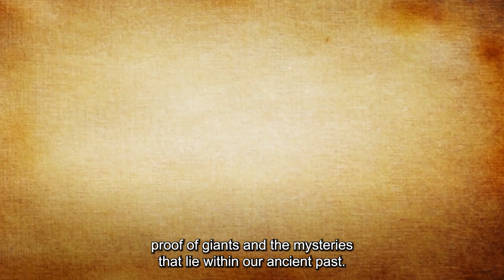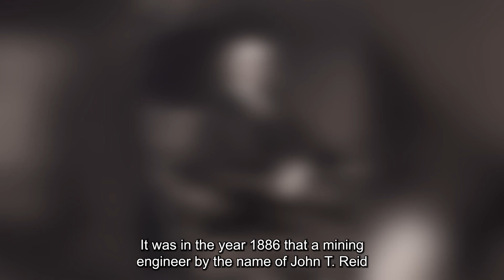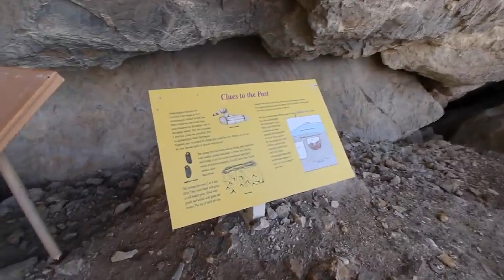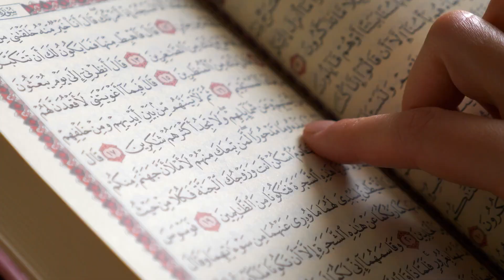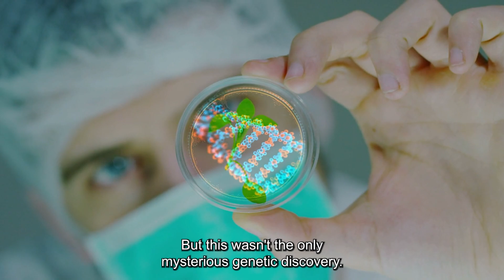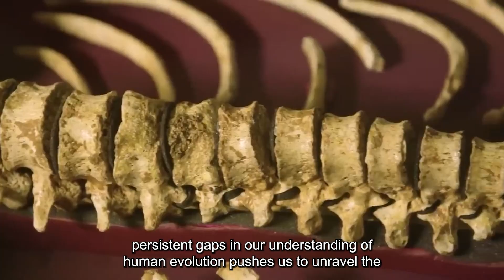Proof of Giants' Existence Emerging Everywhere!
Our exploration begins with the unearthing of the Castelnau Giant, an immense colossus discovered in France. The bones found, including a humerus, tibia, and femoral mid-shaft, astounded experts with their size, estimating that the giant could have reached an astonishing height of 3.50 meters. However, the abnormal dimensions of these bones raised intriguing questions about the true nature of this colossal individual, leaving us to ponder whether they were part of an exceptionally tall human race or something more mysterious.

Shifting our focus to Lovelock Cave in Nevada, we delve into the legend of the red-haired Si-Te-Cah giants. These towering beings, described as both brave and barbaric, were said to have emerged from a distant island formed by the formidable Tule plants. According to the legend, united Native American tribes defeated the giants, trapping them in a secluded cave and setting it ablaze. In 1886, mining engineer John T. Reid became captivated by this tale, embarking on an exploration that led to the astonishing discoveries within Lovelock Cave.

Continuing our exploration, we delve into the legacy of the Nephilim, a race believed to be the offspring of fallen angels, known as the Watchers, and mortal women. These beings stood as living monuments to their extraordinary origins, embodying a fusion of celestial and earthly elements. The Book of Enoch sheds light on the Nephilim's story, recounting their descent to Earth, the corruption they brought, and their ultimate downfall. Join us on an intriguing journey as we explore the fascinating discoveries surrounding ancient giants in this captivating video.

Timestamps:
00:00 - Proof of Giants' Existence Emerging Everywhere - They Can't Hide This
00:47 - Uncovering the Castelnau Giant: Examining the Bones of an Ancient Colossus
04:08 - The Captivating Saga of Lovelock Cave Giants
06:36 - The Extraordinary Legacy of the Nephilim
09:10 - Mysterious Genetic Discoveries and the Enigma of Ancient Giants

1. The videos have no negative impact on the original works.
3. The videos are transformative in nature.
4. We use only the audio component and tiny pieces of video footage, only if it's necessary.
5. Videos are meant purely to bring information, education, inspiration, motivation, and entertainment purpose only.